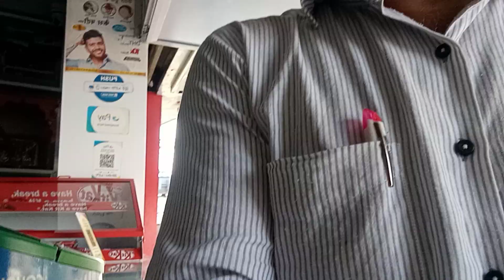कोकण रत्नागिरीत साळवी टॉप श्रीराम मेडिकल मध्ये मित्रांबरोबर बोलताना 🤣🤣